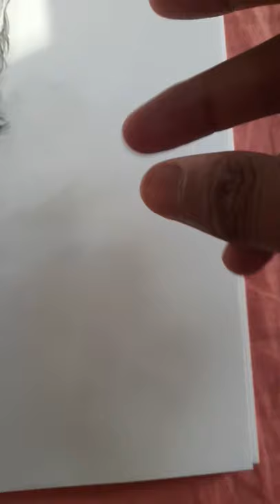JOHN WICK FAN ART DRAWING (KEANU REEVES)